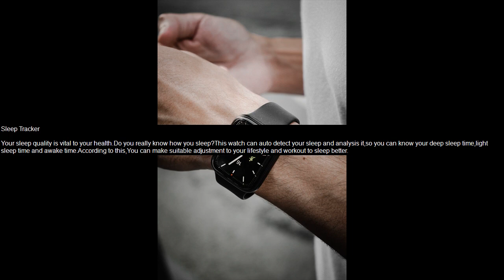top smartwatches 2020 Las Vegas YAMAY Smart Watch top smartwatches 2020 Las Vegas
top smartwatches 2020 Las Vegas
LOWEST PRICE 2020 - YAMAY Smart Watch